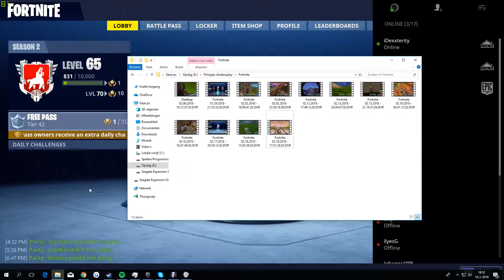Fortnite Highlights #2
boiii, tried some new stuff ay